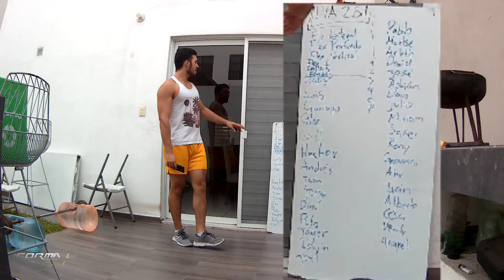Pecho y hombros MARATÓNICO día 281/365 Rutinas diarias de ejercicio